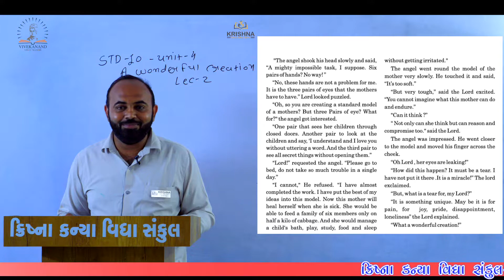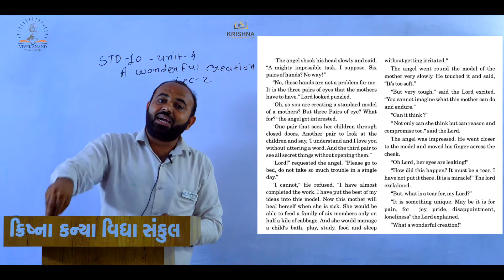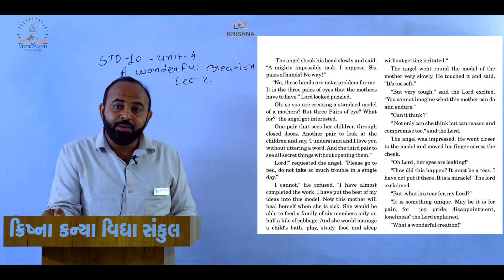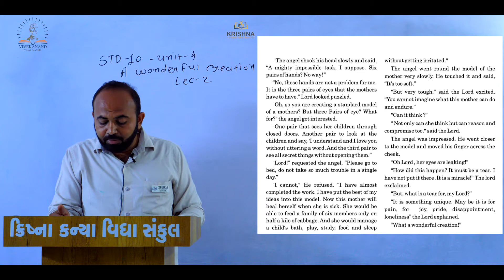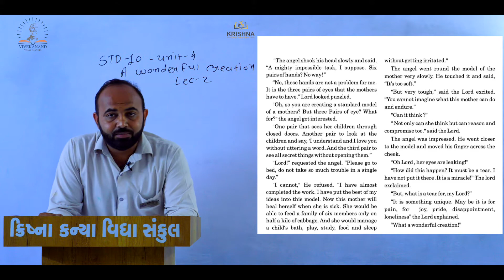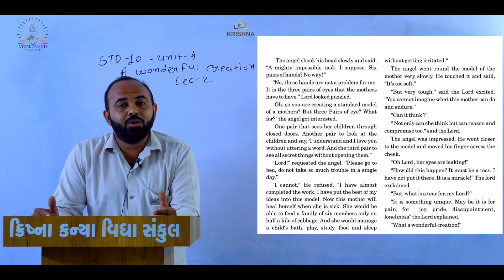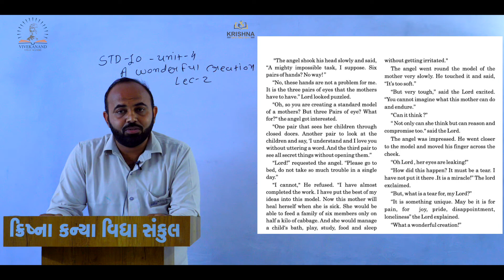Std:10 | Unit-4 A Wonderful Creation | Lecture-02 | By Ashvin Sir | NCERT/GSEB